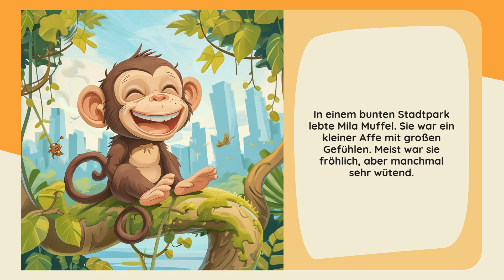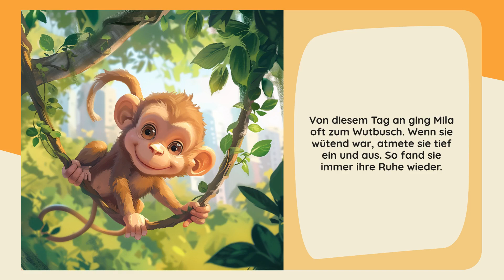Starry Stories: Mila Muffel und der Wutbusch - Der Favorit der Kinder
Ein kleiner Affe lernt, seine Wut im Stadtpark zu meistern.
*Hauptgefühl:* Wut
*Name des Helden:* Mila Muffel
*Ihr Alter:* 5
*Typ des Helden:* Affe
*Ort:* Stadtpark